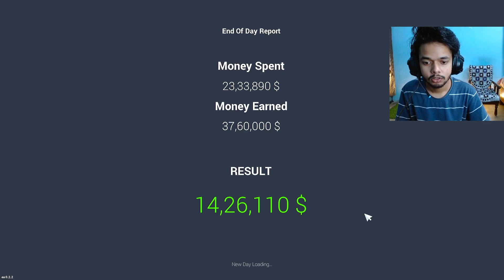BUYING MY FIRST SUPER RARE CAR IN $10M DOLLAR 🤑 - CAR FOR SALE SIMULATOR 2023 | HINDI GAMEPLAY #16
BUYING MY FIRST SUPER RARE CAR IN $10M DOLLAR 🤑 - CAR FOR SALE SIMULATOR 2023 | HINDI GAMEPLAY